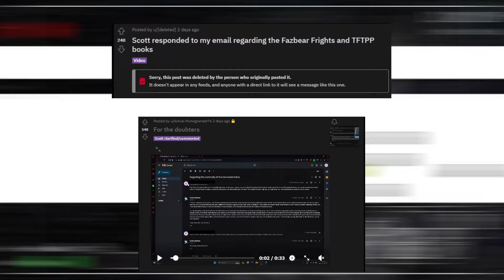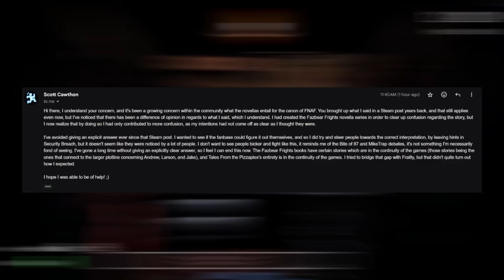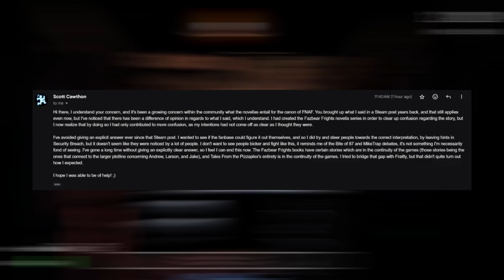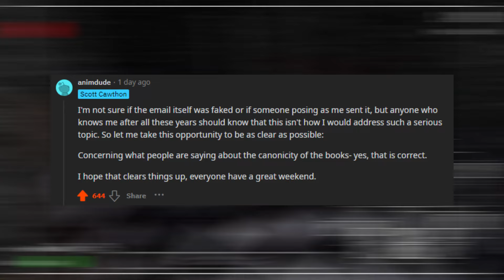Scott Cawthon Faker auf frischer Tat ertappt! | Faz-News | [German/Deutsch]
Die FNaF-Community ist nicht so dumm wie manche denken! Jemand imitierte (mimicsweep) Scott Cawthon und löste mit einer Fake-E-Mail Chaos in der Community aus!
Wiki-Artikel:
Musik: Venta Black – Five Nights at Freddy’s: Security Breach, Leon Riskin
Kapitel:
Intro = 00:00 – 00:09
Vorworte = 00:10 – 00:48
News = 00:49 – 03:30
Schlussworte = 03:31 – 03:54
Outro = 03:55
Five Nights at Freddy's ist eine Videospiel-Reihe, die von dem ehemaligen US-amerikanischen Spieleentwickler Scott Cawthon als Privatprojekt kreiert wurde.